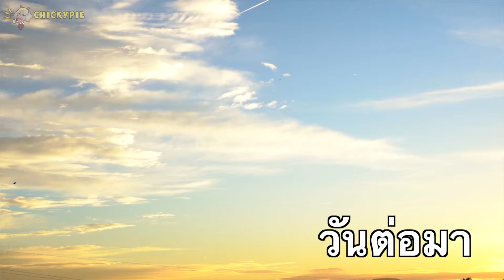ไทดัสขอเบนนี่แต่งงาน! l ชิคกี้พาย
ทำไมไทดัสแต่งงานอีกแล้ว เกิดอะไรขึ้นกันแน่ แล้วชิวชิวจะทำยังไง ติดตามในวีดีโอนี้เลยค่ะ

ไทดัสลูกชิคกี้พายเห็นกระสือตัวจริงในบ้าน!
ชิวชิวจับได้ไทดัสลูกชิคกี้พายแอบนอนใจ!
แฟนไทดัส จับได้ว่าแฟนตัวเองแอบรักเพื่อนสนิท!